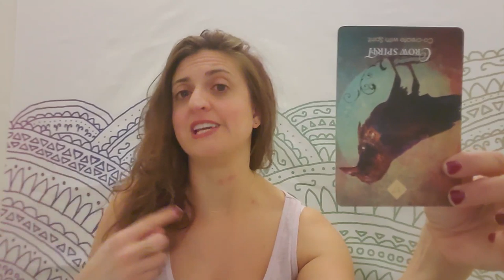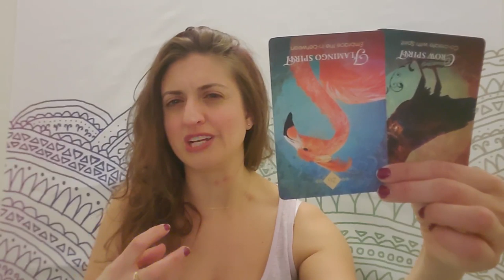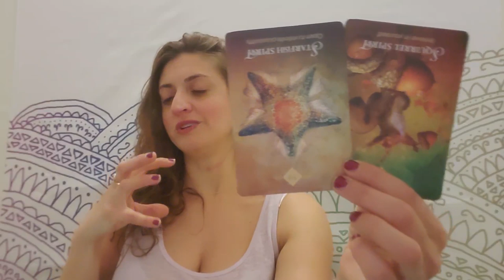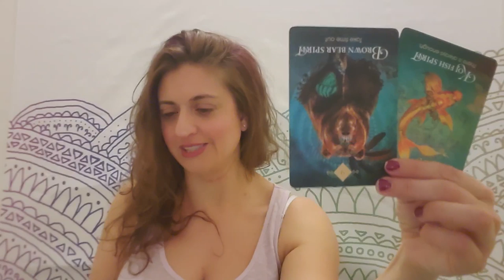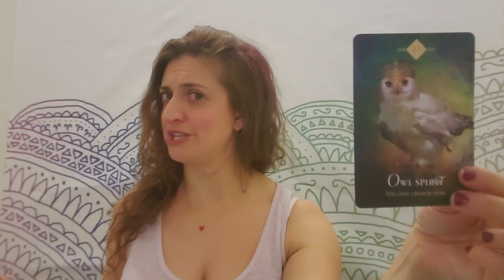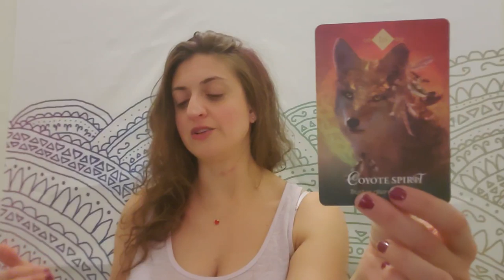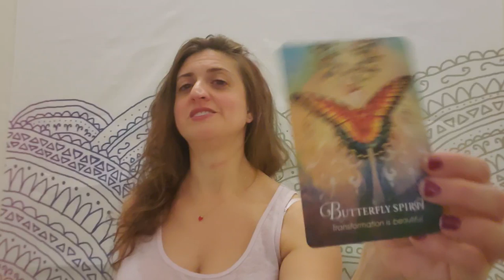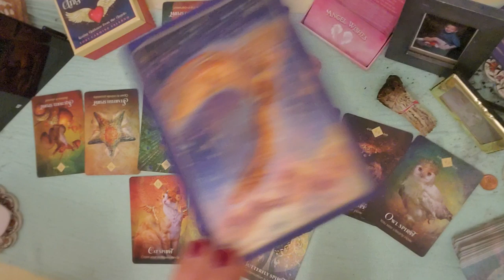♒💥 Aquarius: About to burst 💥♒